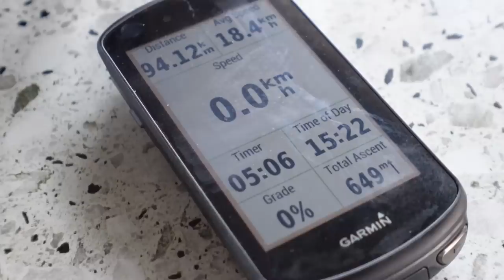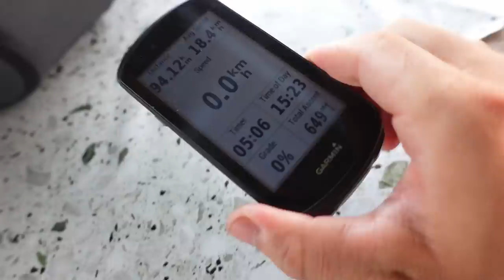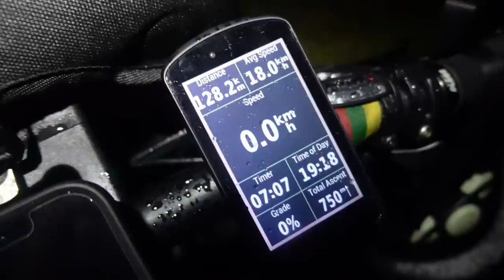Išsivalymas. Plaukiojančios GODZILOS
Ačiū!

Music of this video:
ES_Bellaquita (Instrumental Version) - Lawd Ito copy
ES_Sweet Talk (Instrumental Version) - Tyra Chantey copy
ES_The Great Unknown - Hampus Naeselius